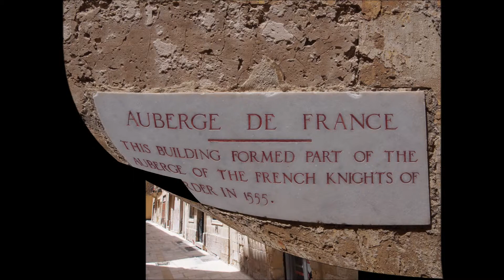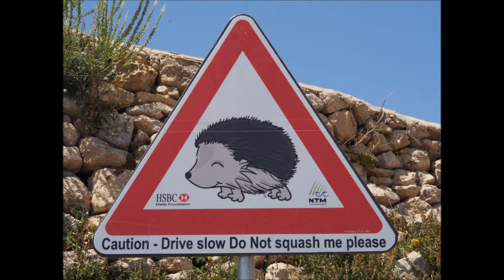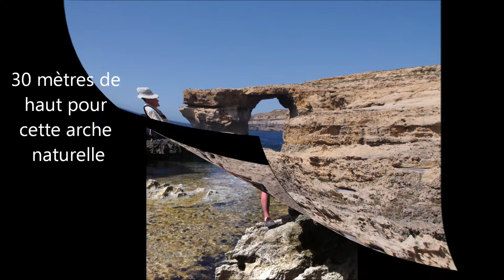2015-05-01 Malte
Malta Trip